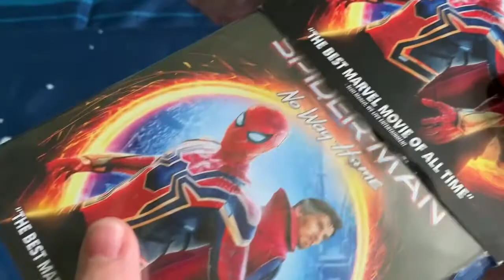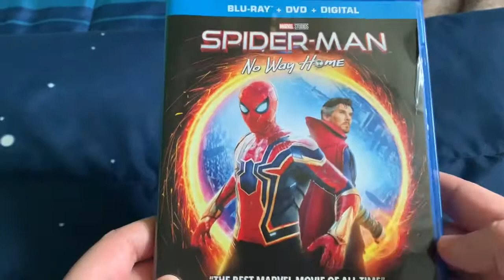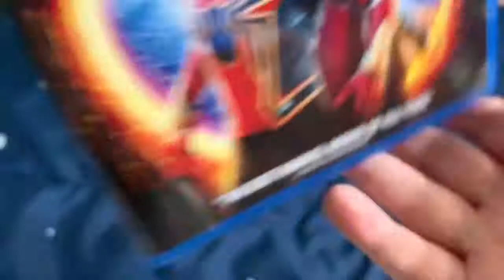Spider-Man: No Way Home (Blu-ray) Unboxing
An unboxing of the new Spider-Man movie, Spider-Man: No Way Home on Blu-ray! I got this for my birthday early! Enjoy and God Bless!!